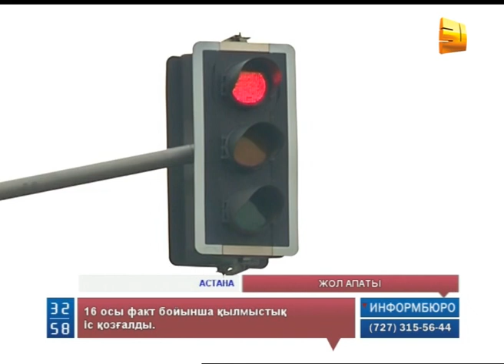АСТАНАДАҒЫ ЖОЛ АПАТЫ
Астанада жантүршігерлік жол апатынан 10 жастағы қыз бала көз жұмды. Апатқа кінәлі рөлге мас күйінде отырған инкассатор көлігінің жүргізушісі екен.
СОФЬЯ ҚЫЛЫШБЕКОВА, Астана қ. ІІД Баспасөз қызметінің жетекшісі:
Осы факт бойынша қылмыстық іс қозғалды. Қылмыстық кодекстің 296 бабы, яғни жол ережесін бұзып адам өлтіруге әкеп соққан.
Жол апаты Астананың орталығында таңғы сегіздер шамасында болған. Инкассатор көлігі бағдаршамның қызыл жанғанына тоқтамай, тойотаны келіп соғыпты. Салдарынан көліктің алдында отырған 10 жастағы қыз тілге келместен көз жұмған. Ал, рөлде отырған анасы сұмдық апаттан кейін есін жия алмай жатыр. Ал, полицейлер инкассатор көлігінің қай банкке тиесілі екенін айтпай отыр. Рөлге ішіп алып отырып, адам өлтірген жүргізушісі қамауға алынды. Жалпы, инкассатор көліктері жол ережесін жиі бұзады дейді жүргізушілер. Ғаламторға жаңа түскен мына кадрлерде банкке тиесілі Газель көлігі жаяу жүргіншілер жолымен жүйткіп кетіп барады. Тіпті, маңайындағы жасыл желекті де жапырған автоны тексеріп жатқан полицейлер де көрінбейді.